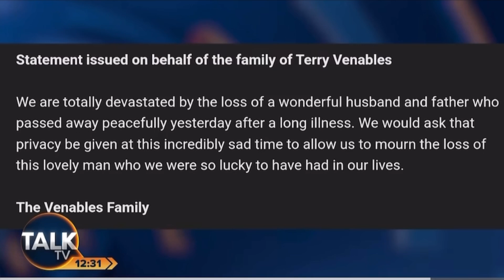Tribute to Terry Venables on TalkTV as his death is announced.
As I was preparing to start my own TalkTV show, it was announced that former England manager Terry Venables had died, aged 80.

Of course, such a big English football character’s death is sad - but he was also a man who brought joy to public life as a coach, a manager, a TV personality and even a writer and a singer!

So I popped into the the studio a few minutes early to remember him with my colleague, Peter Cardwell.